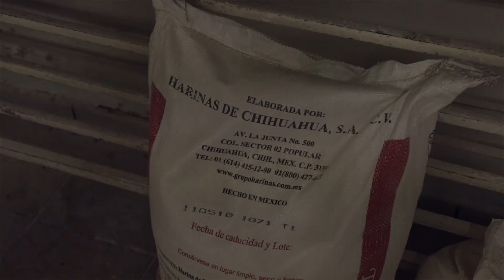Humberto Román Aguirre, panadero, Santa Bárbara, Chih.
Hablemos del Camino Real de Tierra Adentro, Ayer y hoy.

Humberto Román es panadero de Santa Bárbara. La panadería es una tradición cultural histórica que llegó con los colonos europeos. En esta entrevista para el proyecto Hablemos del Camino Real de Tierra adentro, hablamos con él sobre su historia personal, cómo aprendió el oficio, y cuáles son las característica de las panadería en su comunidad,  las más antiguas, las que han desaparecido, y las que permanecen.